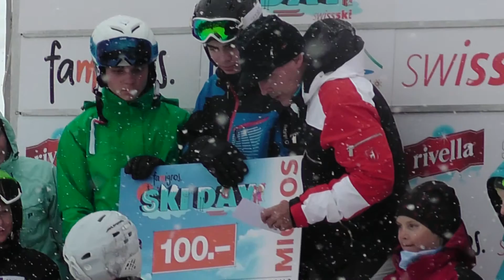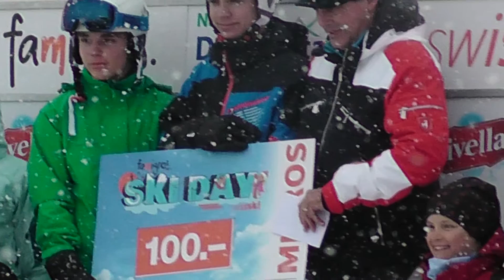down in the valley - gerutsch im schnee mit auto